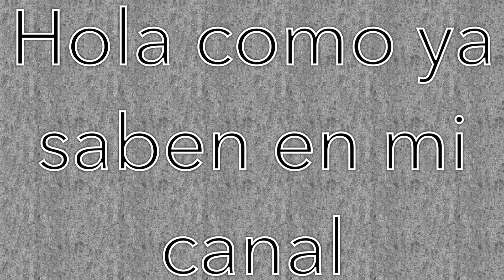"Totoro" (imágenes) | Sara Sofia 🌠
Hola hoy en el canal veremos imágenes de totoro que están muy padres y colado un pequeño video de totoro

Perdón por no haber subido video pero tuve algunos problemas "técnicos" por decirlo así

Tengo unas ideas de videos que podría hacer deja en los comentarios que quieres que haga
^un video de cómo hacer slime
^TAG de las 20 canciones
^TAG del regatón
^Un día conmigo
ETC

Gracias por apoyarme con tu :
Suscripción
Comentario
Y compartir el video

Nos vemos en la próxima bye